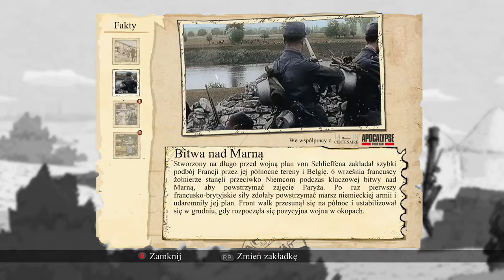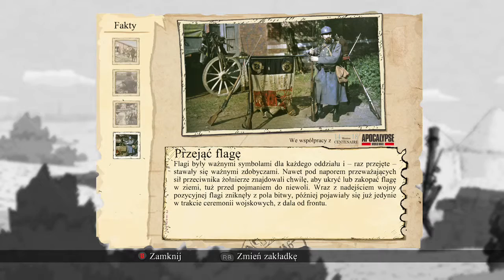Vailant Hearts XBOX One Gameplay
Playing a fragment of the Valiant Hearts Campaign. The beginning.